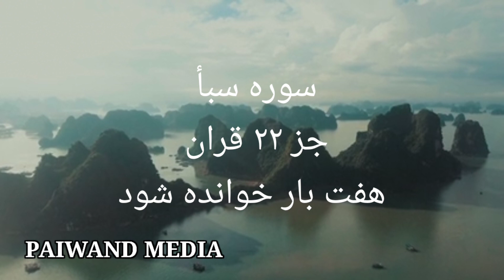باطل سحر و جادو طلسم و تعویذات با سوره سبا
باطل سحر با قرآن
باطل سحر و بندش
سوره سبا

@abather alhalwachi
dua_tawassul-دعای توسل(HD)
زخم چشم
زخم چشم
دعای چشم زخم روی تخمه مرغ
دفع چشم زخم
درمان چشم زخم
چشم زخم دکتر هلاکوی
چشم زخم رائفی پور
دعای زخم چشم قوی
دعای چشم زخم گنج های معنوی
چشم زخم و افسردگی
چشم زخم عباس منش
باطل سحر
باطل سحر زرقاط ابلیس
باطل سحر با چهار قل
باطل سحر قوی و فوری
باطل سحر هيوا
باطل سحر جادو
باطل سحر با قند
باطل سحر قوي
باطل سحر مدفون
باطل سحر هاتف
دعا کمیل
دعا کمیل سماواتی
دعا کمیل اردو ترجمہ
دعا كميل على فانى
دعا کمیل حرم امام رضا
دعا کمیل ایرانی
دعا كميل ميثم التمار
دعا کمیل محسن فرهمند
دعا کمیل میثم مطیعی
دعا کمیل میرداماد
دعای
دعای ابطال سحر و جادو و طلسم
دعای قنوت
دعای بعد نماز
دعای شب جمعه
دعای معراج
دعای توسل
دعای روز دوشنبه
دعای عهد
دعای صبحگاهی
دعای کمیل
جادو جنات_سحر_و_شيطان_باطل_سحر و
جادو
جادو برودکشن_برنامج_كفاءات
دعا_فرجی_صوتی_اللهم_کن_لولیک
دعا_فرجی
دعای_فرج_امام_زمان
دعا_فرج_على_فاني
دعاء_تفريج_الكرب
دعاء اللهم فرج هم المهمومين
دعاء_فرج
دعا مناجات
دعا_مناجات_با_خدا
دعا مناجات امیرالمومنین
دعای مناجات امیرالمومنین
دعای مناجات با خدا
دعا و مناجات بهایی
دعا و مناجات
دعا و مناجات با خدا
منافات
مناجات نامه
مناجاتی